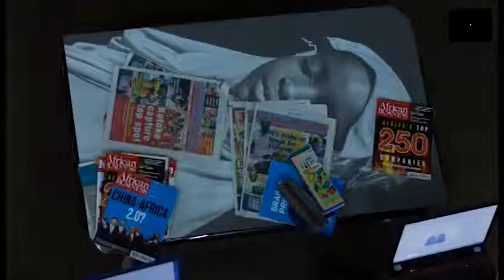Orderly Disorderly Teaser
The build up to this year's contemporary art exhibition organized by blaxTARLINES KUMASI -- the contemporary art incubator and project space of the Department of Painting & Sculpture, KNUST --  featuring fresh graduates, alumni and special guest artists titled "Orderly Disorderly" (2017).

Orderly Disorderly Press Release:

‘ORDERLY DISORDERLY’: KNUST END OF YEAR EXHIBITION
OPENING: FRIDAY, 30TH JUNE, 2017
MUSEUM OF SCIENCE AND TECHNOLOGY, ACCRA
ORGANISERS: blaxTARLINES KUMASI
SUPPORTED BY: GHANA MUSEUMS AND MONUMENTS BOARD

Orderly Disorderly is the third in a trilogy of large-scale end-of-year exhibitions held in the Science and Technology Museum, Accra, by fresh graduates, alumni and special guests of the KNUST Fine Art Department in Kumasi. The terms of the trilogy were launched by Silence between the Lines, an experimental exhibition of emergent art held in Kumasi in February, 2015. Some common features of this body of exhibitions are intergenerational conversations, collective curating, accessibility programming, especially, braille translations of exhibition texts and open-source coordination, and off-site ‘prosthesis’ projects.

Following Gown must go to Town…(2015) and Cornfields in Accra (2016) respectively, Orderly Disorderly (2017) presents a constellation of projects by over 80 selected artists, and a body of archives of the Kumasi School which includes manuscripts of poems authored by Uche Okeke. Supplementing the artist list is a generic participant ‘The Unknown Artist’, marking the ineluctable site of exception which haunts art projects operating within the finitude of capitalist processes. The curatorial muse is Iranian film maker Abbas Kiarostami, the author of Orderly or Disorderly (1981), whose films star children and amateurs in lead roles.

The exhibition also honours the lifework of Ghanaian modernist Ablade Glover, dubbed Order in Disorder, which culminated in the political vision of an artists’ alliance in the early 1990s when decades of domestic and international neglect had left Ghana’s cultural institutions emaciated. This modest vision of emancipatory politics and courageous social action in a milieu of hopelessness, inspires blaxTARLINES KUMASI, the contemporary art incubator and project space of KNUST organising this exhibition.

Orderly Disorderly will be opened by the guest of honour, the artist El Anatsui.